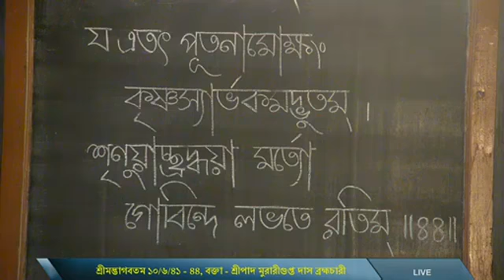শ্রীমদ্ভাগবতম পাঠ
শ্রীমদ্ভাগবতম
 ১০/৬/৪১ - ৪৪
প্রবক্তা- শ্রীপাদ মুরারীগুপ্ত দাস ব্রহ্মচারী প্রভু